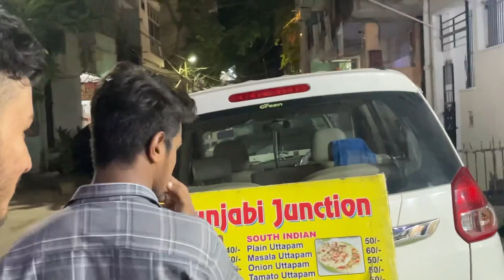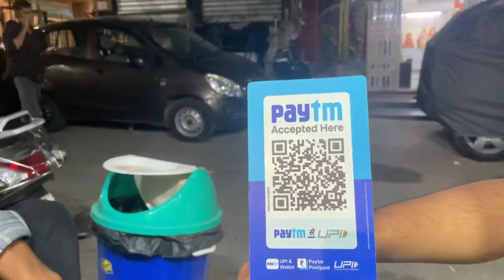Petrol pump pr ladai hogyi😡 ||Kr rahe the ghapla paakad liya humane||AADITYAPANDATVLOGS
A new young youtuber in the game trying his best to shine ✨
Aaditya pandat vlogs this is a channel where you will get our daily life vlogs fun vlogs❤️ we believe in brotherhood show some love to this video see you in the next one❤️👊